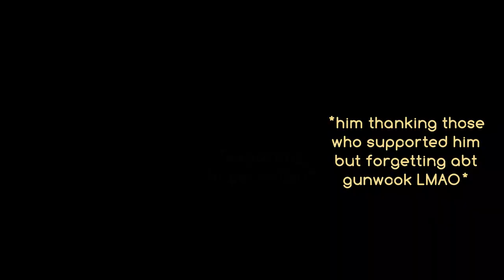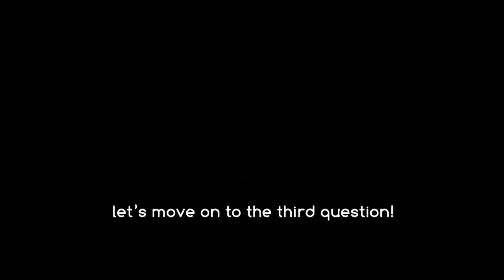just zerobaseone bullying gyuvin('s speech mostly) for 3 mins straight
just wanted to try my hand at editing a compilation, the zb1 commentary was a chaotic mess LMAO